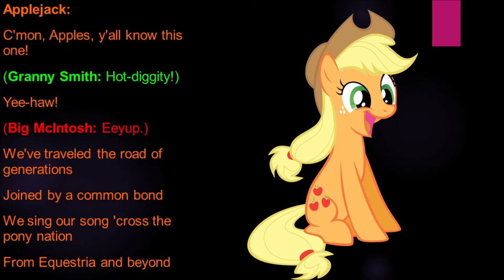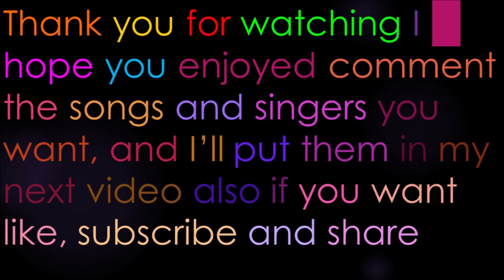Apples To The Core My Little Pony Lyrics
Performed By: applejack, Apple Bloom, Big McIntosh, Granny Smith & Pinkie Pie
Sung In: Season 4 Episode 9 Pinkie Apple Pie